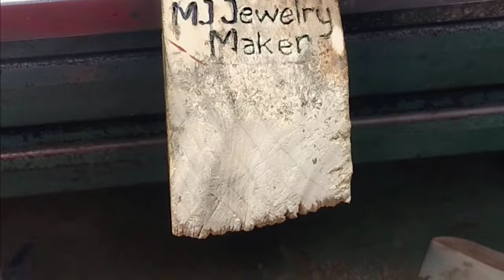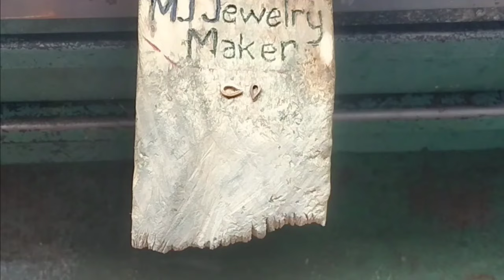Insane, Huge 10.4 carats Oval diamond, three diamond engagement ring how to make.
18k white gold engagementring hand made.
three diamond used.